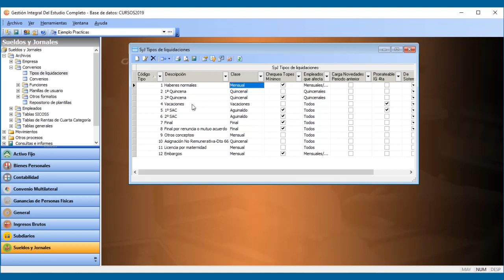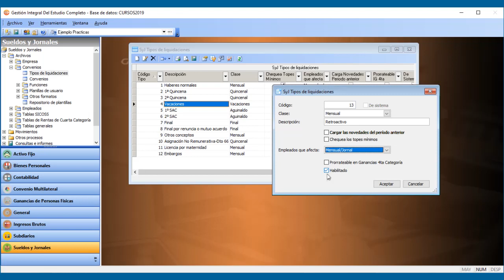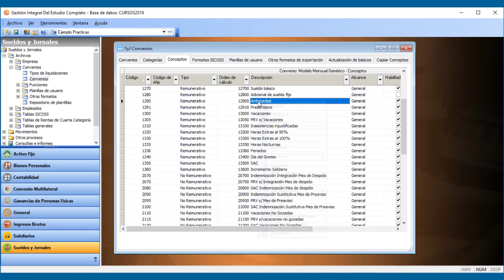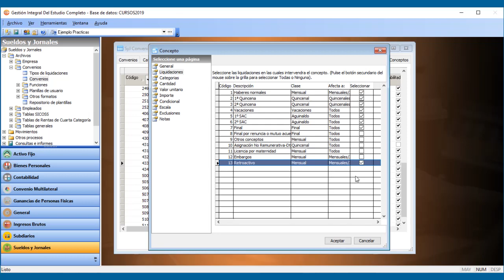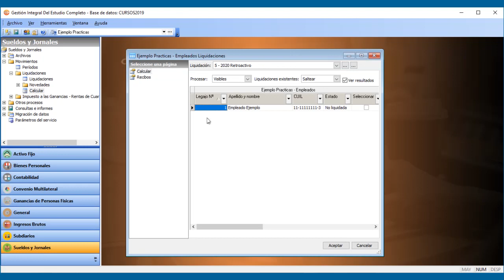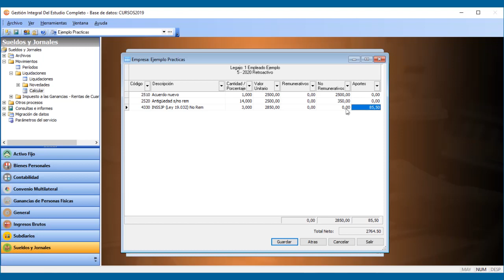Tipos de liquidaciones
El Sistema permite crear distintos Tipos de Liquidaciones que el usuario re-quiere. Se consideran Tipos de Liquidaciones, por ejemplo, la liquidación normal para Mensualizados, la liquidación de Vacaciones, la liquidación final, etc.
Propiedades relevantes

Código: identifica de forma única el elemento en la tabla.

Clase: clasifica la liquidación.

Chequea topes mínimos: tílde és ta casilla de verificación, si el tipo de liquidación es la última del período y desea que cheques los topes mínimos de bases imponibles.

Prorrateable en Ganancias Renta de Cuarta Categoría: para los casos de liquidación de ganancias de cuarta categoría, indique aqui si los valores de la liquidación serán prorrateables.